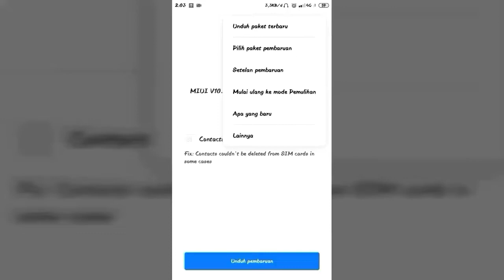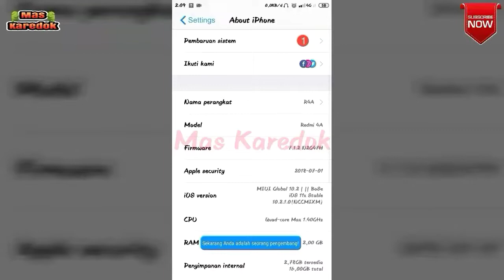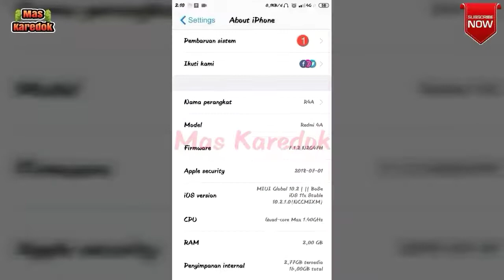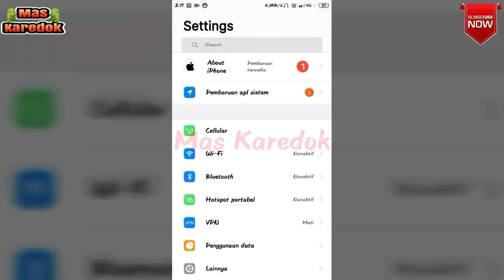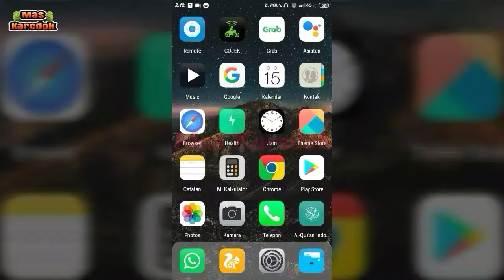Sentuhan Ajaib Yang Menjadikan HP Xiaomi Jadi Lebih Canggih|Mas Karedok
Dengan menyentuhnya,akan bisa menjadikan hp xiaomi menjadi lebih canggih dan power full
Simak videonya sampai selesei dan jangan di skip,karena mungkin ada beberapa yang belum teman2 ketahui.